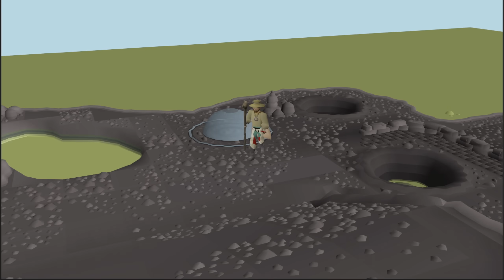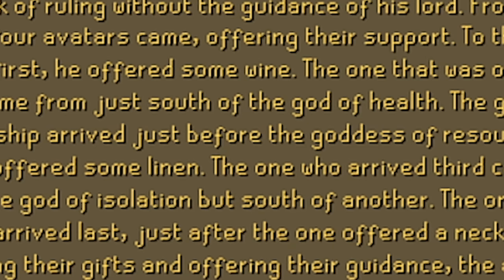the final stretch | By Release #51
Check out the Best PCs in the Universe including the New Limited Edition OSRS Collab (also your very own infernal cape)

By Release takes on Land of the Goblins, Temple of the Eye, & Beneath Cursed Sands.

Thumbnail by 8sat

No, this is not tileman.